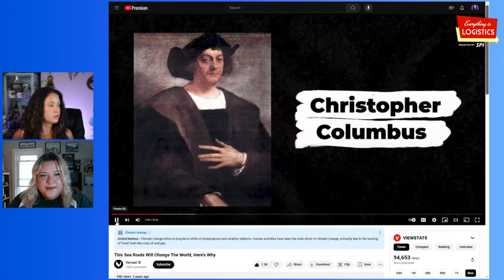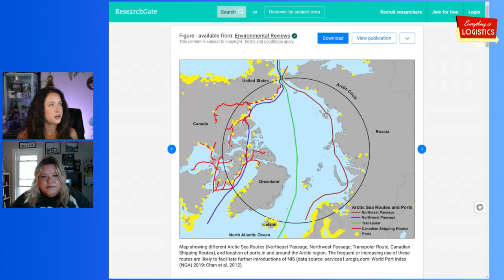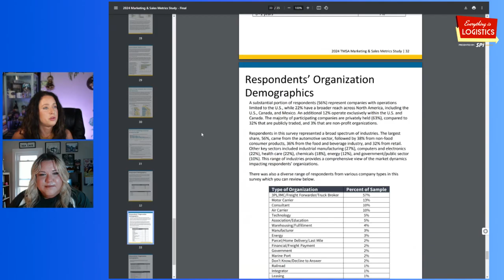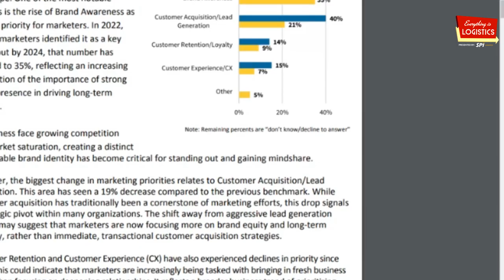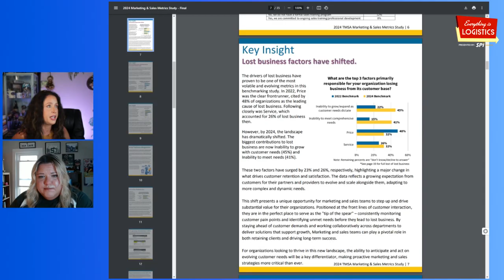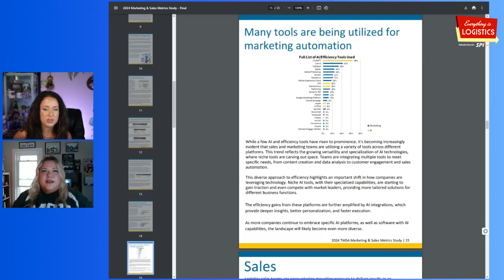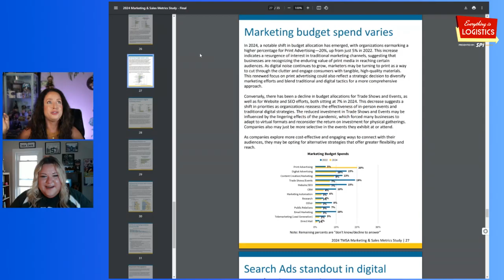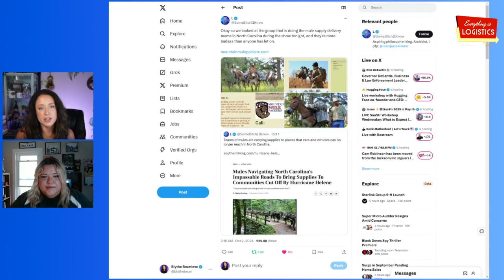Icebreaker Ships, Marketing Budgets, and Hurricane Preparedness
Ever wonder how cargo ships navigate through the Arctic ice or why some companies keep losing their best customers?

Grace Sharkey is back with her monthly appearance on Everything is Logistics, and in this episode, she and Blythe tackle everything from nuclear-powered icebreaker ships breaking through the Arctic to why freight companies might be totally missing the mark on keeping their best customers happy.

The pair discuss fresh marketing data that shows how the industry is evolving and wrap things up with a story about how mules - yes, actual mules - are helping deliver supplies to hurricane victims in North Carolina's mountains.

A podcast for the thinkers in freight. Everything is Logistics is hosted by Blythe Brumleve, founder of Digital Dispatch, and we're telling the stories behind how your favorite stuff (and people!) get from point A to B.  Industry topics include freight, logistics, transportation, maritime, warehousing, intermodal, and trucking along with the intersection of technology and marketing within the industry. Rated as a top 5% podcast out of all industries and growing. Follow along to stay curious and become a better thinker in freight.

Tai TMS is designed to streamline your brokerage operations and propel growth for both FTL and LTL shipment cycles. Hear our conversation with Tai's CEO on how the onboarding process works and more frequently asked questions

Trimble is transforming the way the world works through industry leading solutions that reduce cost and maximize productivity.